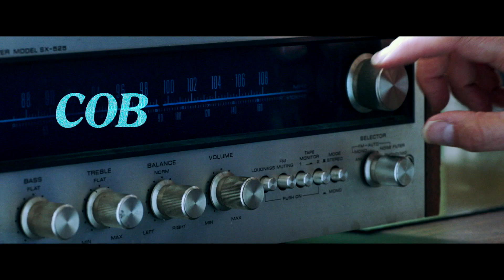Магазинные воришки всего мира (18+) - трейлер. С 8 июля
Денвер, 1987 год. Узнав о распаде любимой группы The Smiths, компания молодых людей устраивает в честь своих кумиров безумную вечеринку. Но один из парней идет еще дальше: вооруженный пистолетом, он захватывает в заложники персонал Денверской радиостанции.